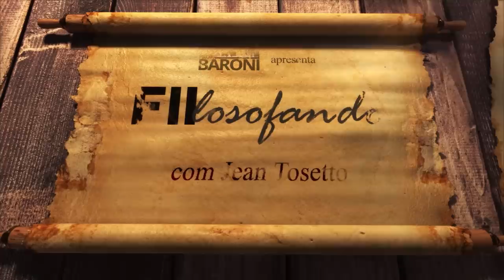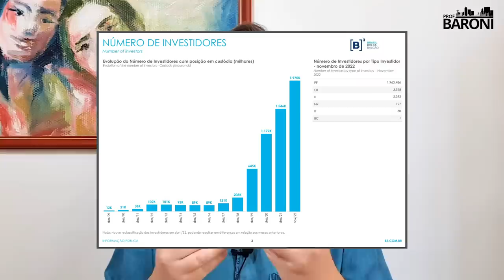Seus amigos não conversam sobre FIIs? Não tem problema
Leitura recomendada:

“Guia Suno Dividendos: A estratégia para investir na geração de renda passiva”, por Tiago Reis e Jean Tosetto

Você já sabe que investir em FIIs é muito bom, apesar dos altos e baixos da renda variável, compensados pela renda passiva mensal e crescente, para quem reinveste os rendimentos. Dá vontade de contar isso para todo mundo, não é mesmo? Porém, tome cuidado ao fazer isso.

Não são todas as pessoas que serão receptivas para um assunto tão importante. Algumas te ouvirão com atenção, outras nem te darão ouvidos e, por fim, algumas pessoas vão te contrariar a ponto de torcer para tudo dar errado. Você não precisa passar por isso, certo?

Então, seja seletivo e observador antes de falar sobre investimentos em Bolsas de Valores. Deste modo, sua rede de contatos será positiva nos poucos contatos estabelecidos. Entretanto, não ignore seus conhecidos que não falam sobre dinheiro, pois eles podem falar sobre outras coisas importantes para você.

Amizades sinceras devem ser cultivadas no longo prazo. Só devemos romper com as pessoas quando elas se mostram “tóxicas” em várias situações. Estas sim, devem ser isoladas. Já os seus amigos de verdade vão te agradecer quando você os ensinar aquilo que aprendeu sobre os FIIs, quando eles perguntarem.